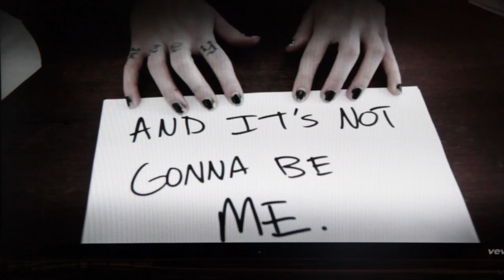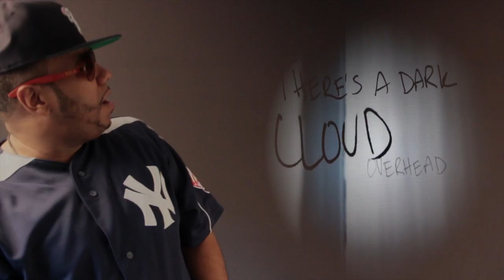Final Warning 2 - Skylar Grey featuring Solo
Produced, Edited, Directed by: Joe Cruz